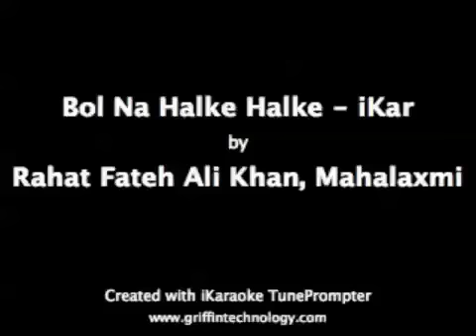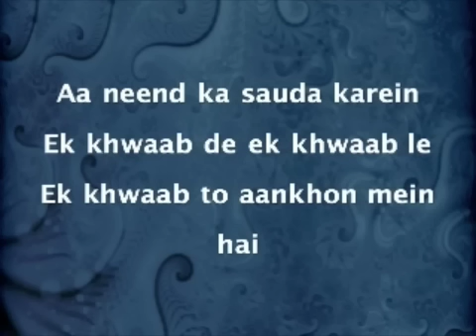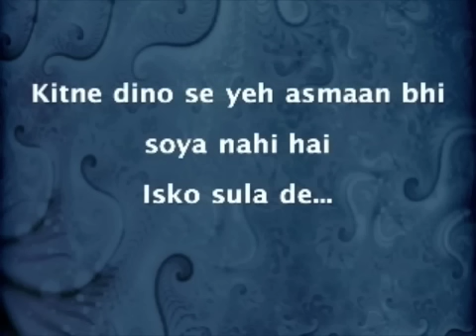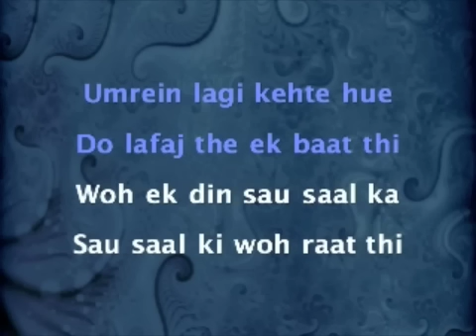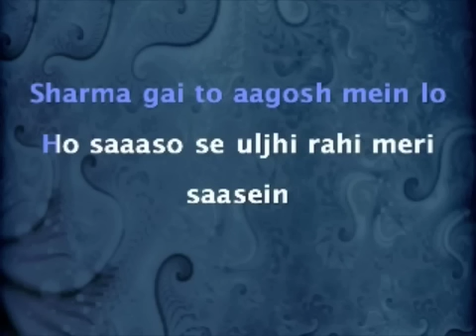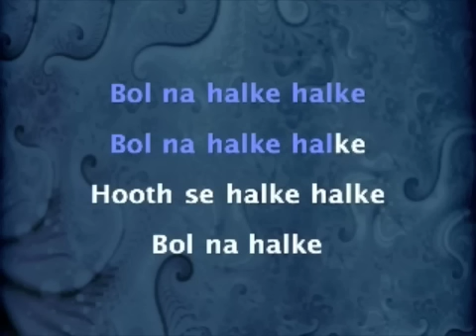Bol Na Halke Halke - Jhoom Barabar Jhoom (2007)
Movie: Jhoom Barabar Jhoom (2007), Singers: Rahat Fateh Ali Khan, Mahalaxmi Iyer, (iMovie)